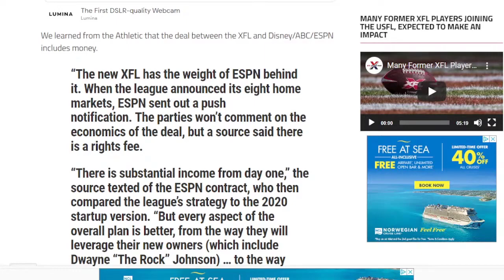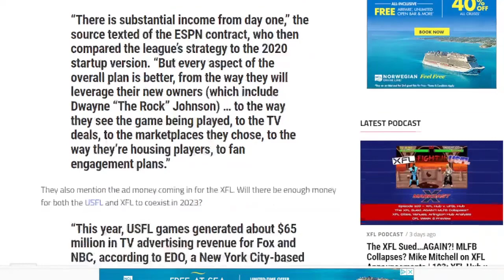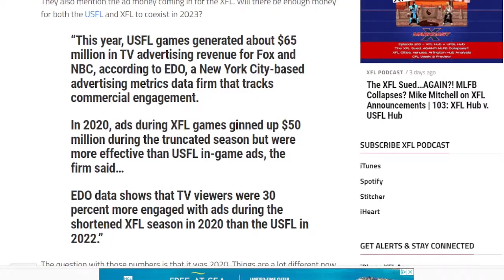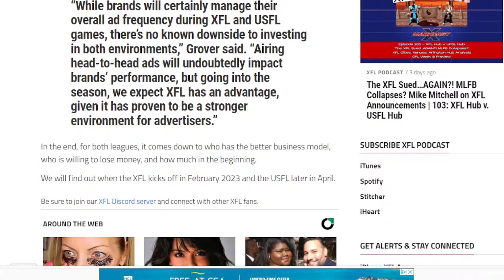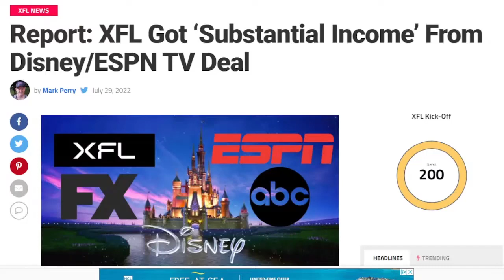Report: XFL Got ‘Substantial Income’ From Disney/ESPN TV Deal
Daniel Kaplan and Bill Shea of The Athletic recently published a lengthy article about if the XFL and USFL coexist or need to merge. They talk about both leagues, where they came from, and how they are now. The article includes quotes from people in the sports business world. They discuss if there is an appetite for year-round football and if the leagues will merge at some point.

There were a couple of interesting tidbits about the XFL. Something fans have been wondering for some time. Did they XFL get money from Disney this time, or did the league make a similar deal like they did back in 2020?